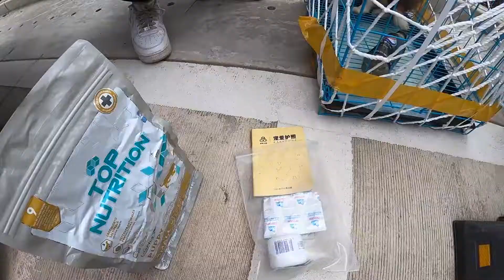又是早起的一天，去天府机场接家里的新成员！期待利奥见到的反应【旅途十万里】